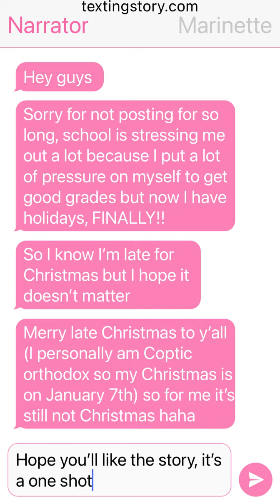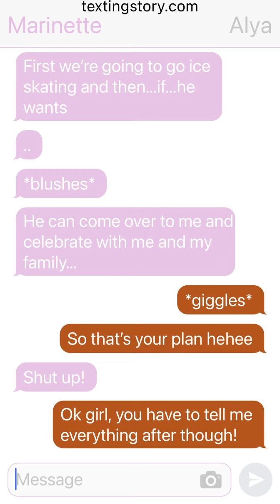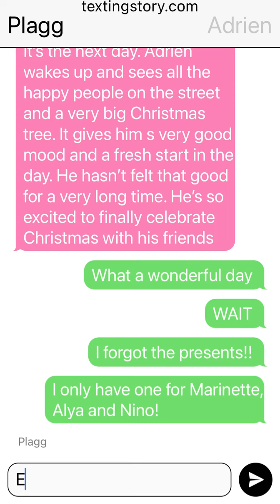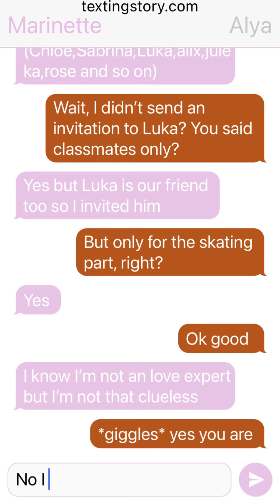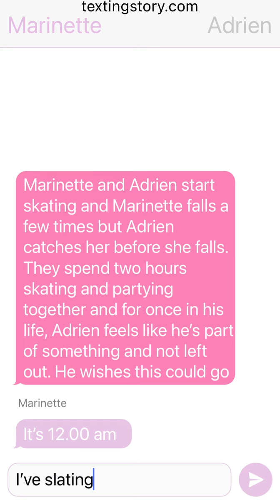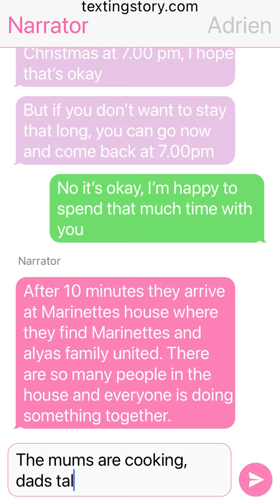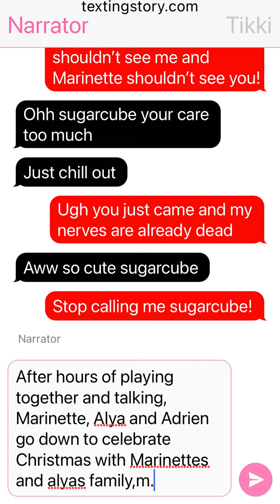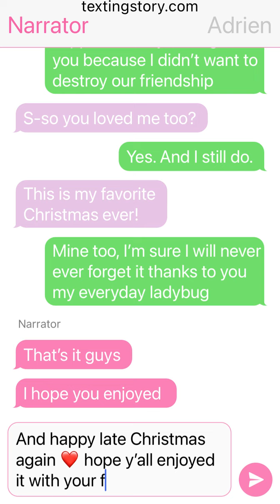Christmas Miracle🎄- One Shot - Miraculous Ladybug Texting Story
I don’t own the thumbnail. I found it on the internet and use it for Entertainment only.

All characters used belong to ZAG Entertainment.

The application used is TextingStory.